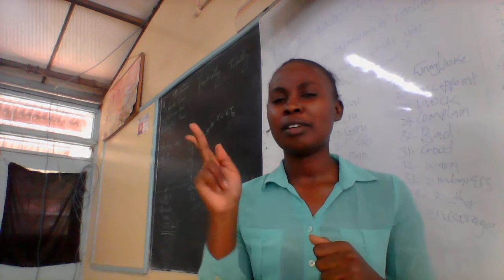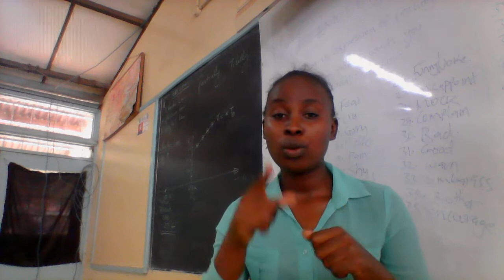KENYA MY COUNTRY IN SIGN LANGUAGE - CYNTHIA